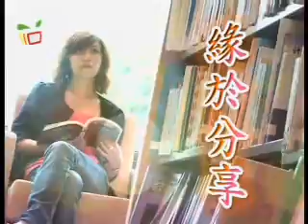緣於分享－衣著禮儀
在不同場合認真選擇合適的服裝是很重要的，因為服裝是修養與品味的體現。今集緣於分享會同大家介紹在宴會及面試時的服裝穿著要點。